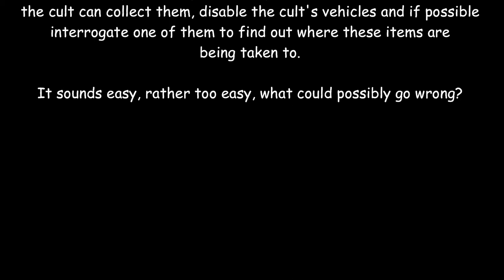Perilous Tales #498 - Butch Sullivan and the Cult of Starry Wisdom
Perilous Tales #498
Butch Sullivan and the Cult of Starry Wisdom

Deep in the wilderness Butch Sullivan and his stalwart
companions are hot on the trail of an evil cult, smuggling
stolen idols and trinkets across the border.

After tracking down the location of the exchange, Butch and Co
spring their trap.

Their plan is simple, destroy the artifacts before
the cult can collect them, disable the cult's vehicles and if possible
interrogate one of them to find out where these items are
being taken to.

It sounds easy, rather too easy, what could possibly go wrong?